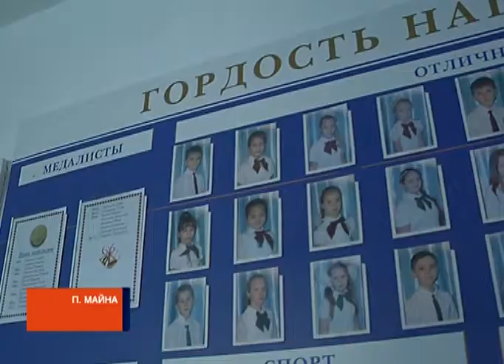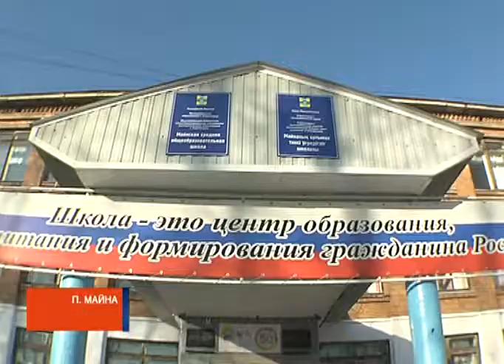Хакасия делает ставку на внеурочные занятия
Раскрыть таланты. В школах Хакасии активно развивают дополнительное образование и внеурочную деятельность. В свободное время дети могут проявить себя в искусстве, спорте, астрономии, конструировании. Одна из самых успешных в этом плане - школа в поселке Майна. Сегодня там практически каждый ученик посещает кружки и секции.